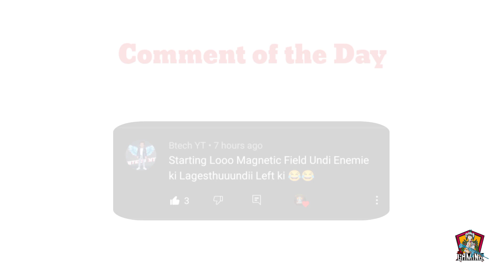Classic Montage🔥 | Fun Game Play 💙 |Benz Gaming YT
🔷  Devices 🔷  : iPhone XS Max, iPhone 11 Pro Max

 🔷  My Main Game id 🔷  : 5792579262
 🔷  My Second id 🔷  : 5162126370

©NOTE:Some images , songs, graphics are shown in the video may be copyrighted to respected owners, not mine

🔷  HashTags 🔷

Doctor YT
benzgaming yt